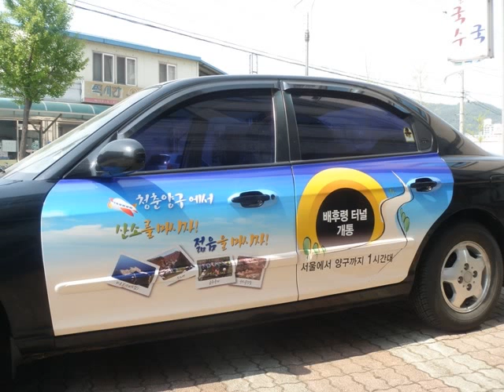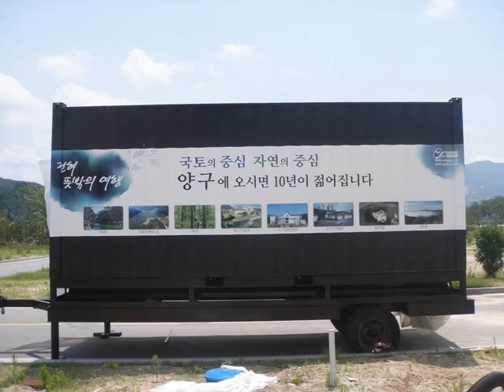청춘양구 차량 랩핑홍보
국토의 정중앙, 자연의 중심 청춘양구에서 추진하고 있는 차량 랩핑홍보 영상.

출향단체, 관내 주민 등의 애향심을 고취시켜 양구군 관광홍보대사로서의 역할을 부여하고, 전국 각지에 거주하고 있는 출향 양구인의 참여를 유도하고 더불어 전국적인 양구관광 홍보마케팅 추진하기 위해 차량랩핑 관광홍보도우미를 운영하고 있다고 하네요. ~^.^~
♥geographcal center of KOREA = Chungchun Yanggu♥